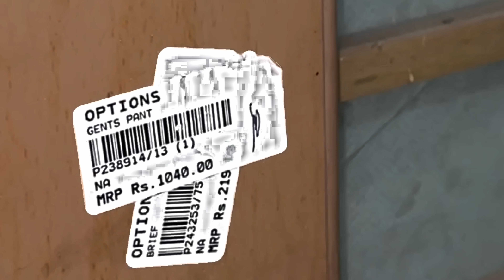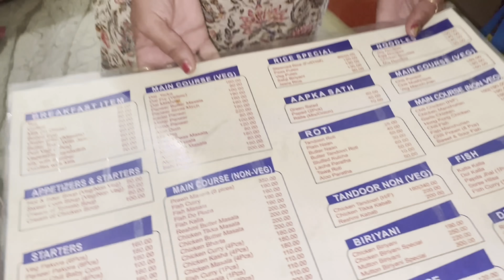I stayed in the WORST Reviewed Hotel in India 🇮🇳 भूल कर भी मत जाना यहां!!! 🤮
So we accidentally Went to the Worst Reviewed Hotel & it went like..